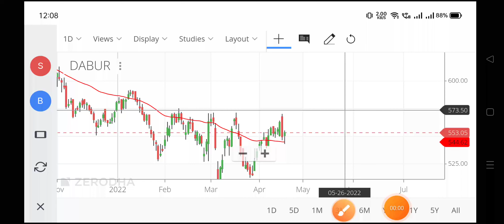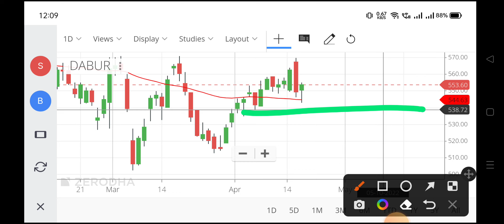dabur share latest news,dabur share,dabur share price,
dabur share latest news,
dabur share,
dabur stock price,
dabur india ltd share price,
today dabur share price,
dabur share price target 2022,
dabur share market price,